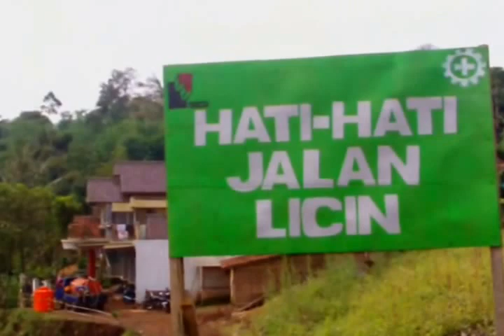TOL CISUMDAWU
Pembangunan jalan tol Cisumdawu yang ditargetkan selesai tahun 2016, kemungkinan besar tidak akan selesai sesuai target. Proses ganti rugi yang lambat salahsatu penyebabnya.